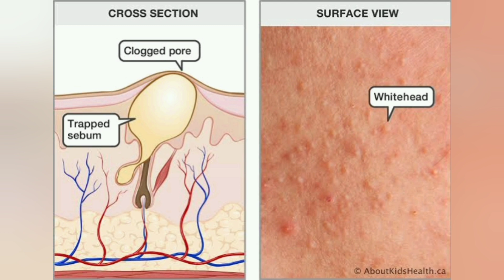Homemade DIY skin brightening facial for glowing skin|best facial for acne prone skin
-do try out this amazing facial at your home
-also give me your precious feed back about this facial
-this facila will give you instant glow
-it will exfoliate your skin
-reduce fine lines
-brighten your skin